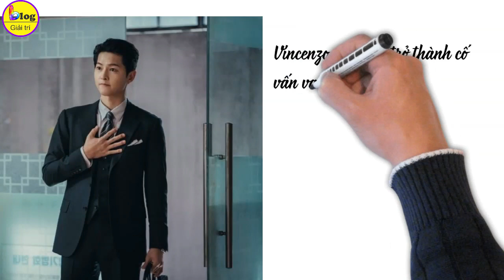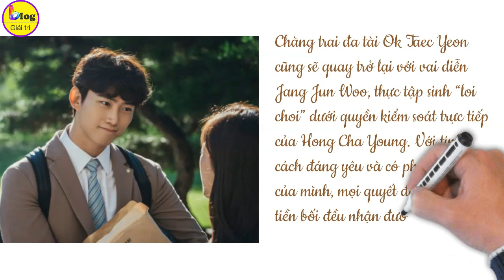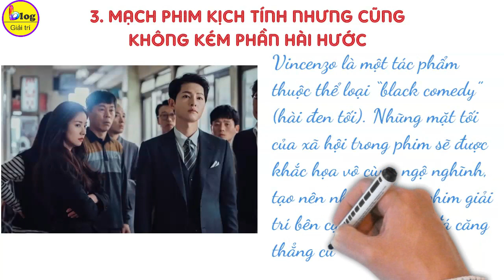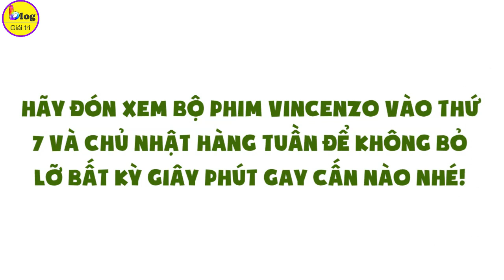Phim Vincenzo của Song Joong Ki| Nội dung và lịch chiếu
Với sự trở lại ấn tượng của “nam thần” Song Joong Ki, bom tấn Vincenzo của đài tvN (Hàn Quốc) đã nhanh chóng làm điên đảo công chúng ngay từ những tập phim đầu tiên. Được giới thiệu với một cốt truyện đầy sáng tạo, hãy cùng Blog Giải Trí tìm hiểu vì sao mà Vincenzo lại hấp dẫn đến vậy nhé.
I. Giới thiệu phim
Ngày công chiếu: 20 tháng 2 năm 2021
Thời lượng: 80 phút/tập
Số tập: 20 tập
Đạo diễn:  Kim Hee-won
Nội dung phim Vincenzo
Năm 8 tuổi, Park Joo-hyung lưu lạc sang đất Ý, được nhận nuôi và trưởng thành với cái tên Vincenzo Cassano do Song Joong Ki đóng. Đằng sau bộ vest sang trọng của một người nâng cán cân công lý. Vincenzo Cassano đóng vai trò cố vấn cao cấp của trùm xã hội đen, một kẻ máu lạnh sẵn sàng vấy bẩn khi cần thiết. Sau khi cha nuôi mất, Vincenzo trở lại quê hương để thực hiện phi vụ cuối cùng rồi anh tình cờ gặp Hong Cha Young (Jeon Yeo Bin) và nhanh chóng yêu cô. Mối tình chớm nở giữa lúc hai người đang theo đuổi công lý khiến họ phải đối mặt nhiều thách thức khó khăn.
5 lý do bạn không nên bỏ lỡ Vincenzo
1. Nội dung mới lạ
2. Dàn diễn viên vô cùng “ăn khách”
3. Mạch phim kịch tính nhưng cũng không kém phần hài hước
4. Những thước phim mãn nhãn cùng nhạc phim sinh động
5. Bộ phim tập trung khai thác vào những góc khuất của Mafia (Xã hội đen)
Hãy đón xem bộ phim Vincenzo vào thứ 7 và chủ nhật hàng tuần để không bỏ lỡ bất kỳ giây phút gay cấn nào nhé!